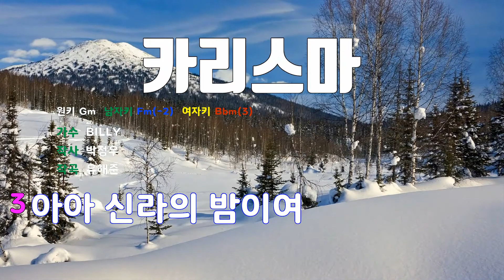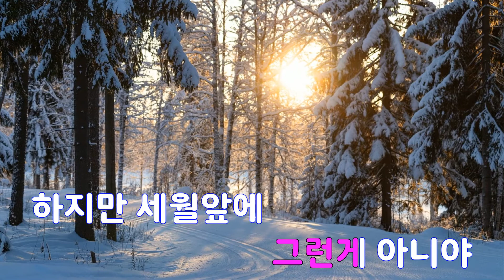[은성 반주기] 카리스마 - BILLY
카리스마 - BILLY
작사 ː 박정우, 작곡 ː 유해준